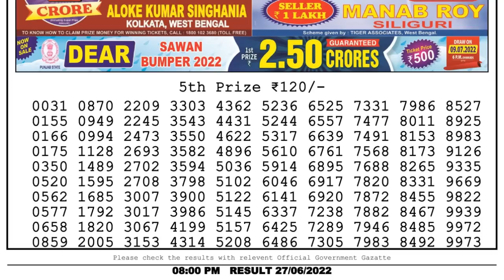🔴 Lottery Sambad Live 08:00pm 27/06/2022 Evening Nagaland State Dear Lottery Result Pdf Download